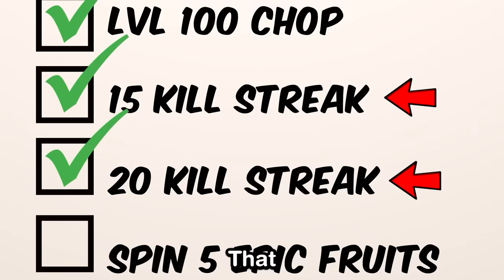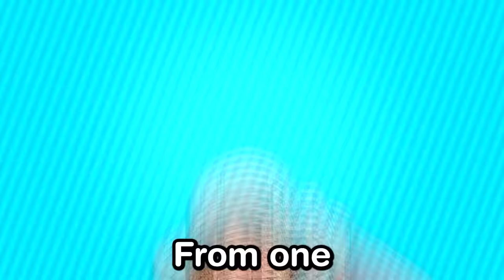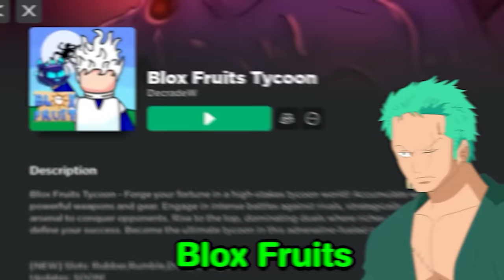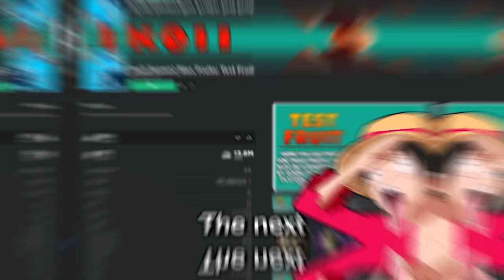If Luffy Played 100 One Piece Roblox Games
If Luffy ACTUALLY Played EVERY ROBLOX ONE PIECE GAME!

Who wants to see him play Rell Seas when it releases?

CHAPTERS:
0:00 - King Legacy
8:08 - Fruit Battlegrounds
25:32  - Haze Piece
38:25 - Blox Fruits
45:35 - Blox Fruits but BAD
58:44  - GPO